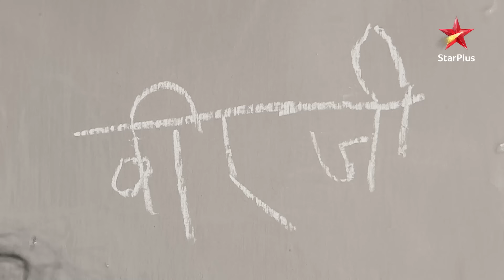Bansari gossips about Ratan! | S1 | Ep.77 | Veera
Episode 77